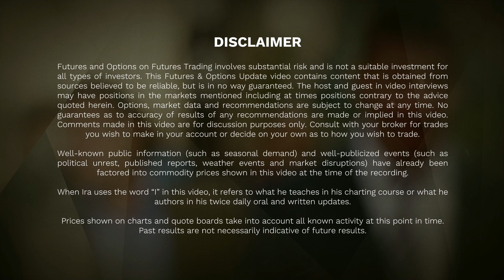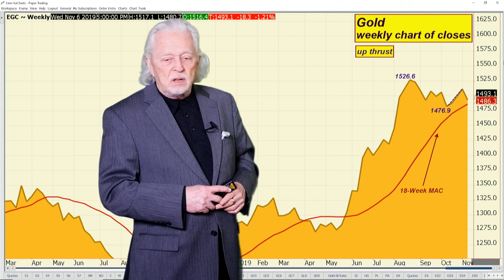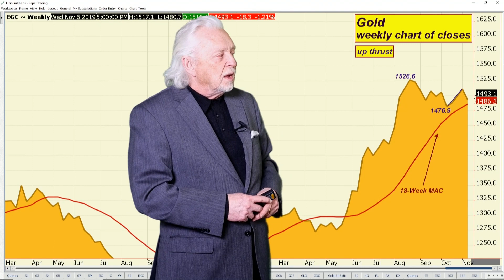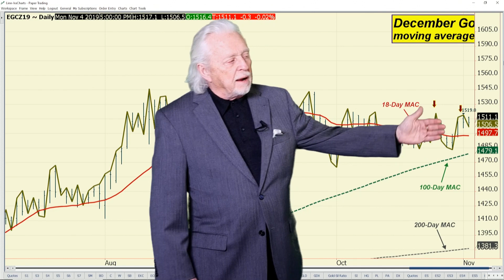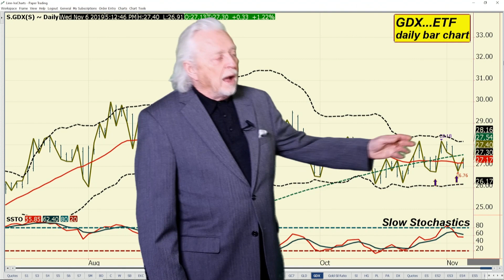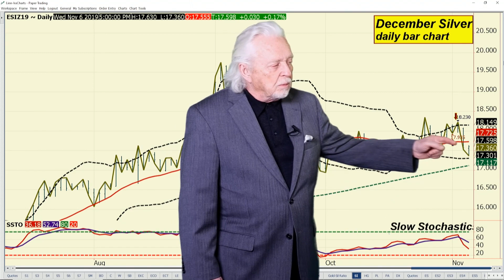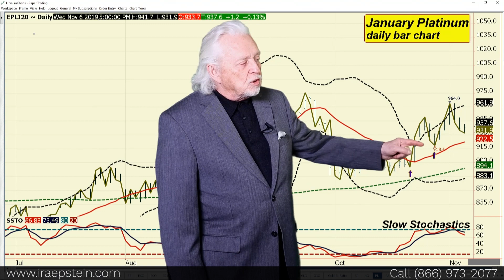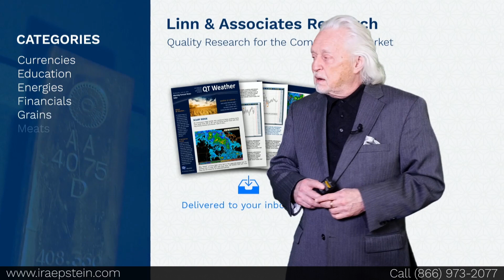Ira Epstein's Metals Video 11 6 2019